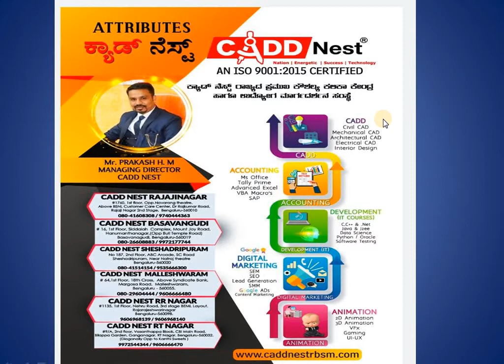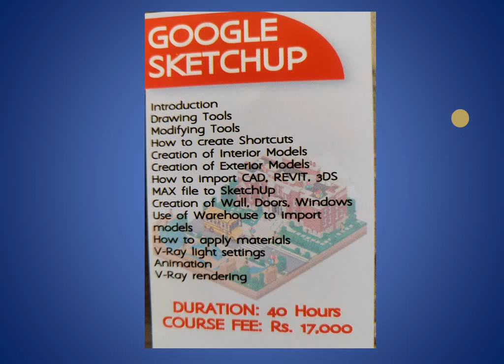CADDNest CIVIL CADD GOOLE SKETCH UP COURSE DETAILS and DURATION